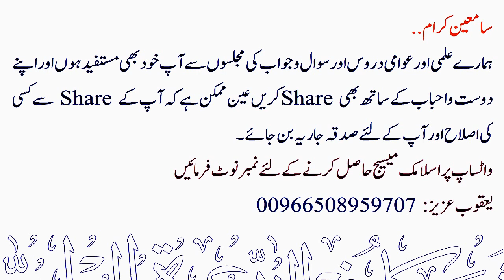Roza me Haiz Aaye to Baaqi Roza Kiya Kare ? | Sheikh Maqsood Ul Hasan Faizi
💠 روزہ کی حالت میں حیض آجائے تو باقی دن کیا کرے ؟
💠 Roza me Haiz Aaye to Baaqi Roza Kiya Kare ?